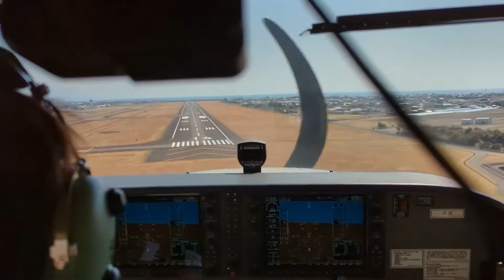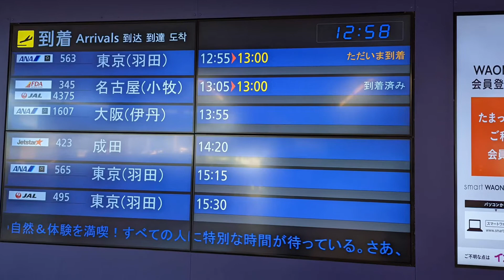08 Mar ‘22 高知空港